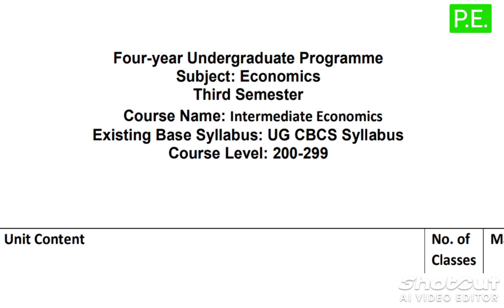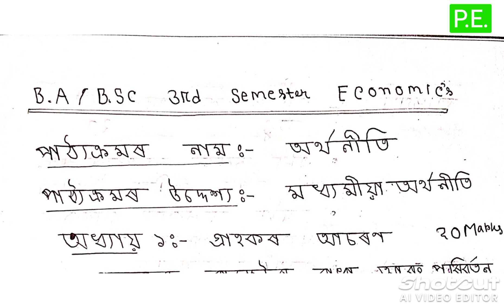B.A/B.Sc 3rd semester Economic (Major/Minor Crouse) For New NEP Crouse for all Syllabus//economics